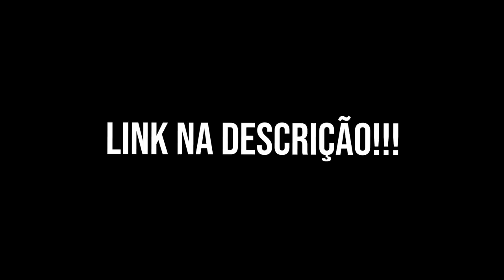ELES SÃO UMA VERGONHA NO NOSSO TIME!!! ft: xand, v1xen